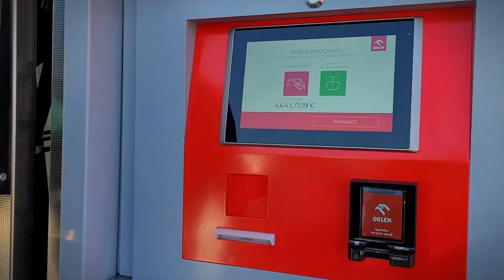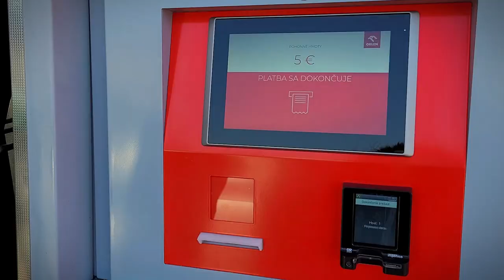Tankovanie na čerpacích staniciach ORLEN express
Návod k tankovaniu na samoobslužných čerpacích staniciach ORLEN express.
Vďaka nášmu inštruktážnemu videu zistíte, že je to veľmi jednoduché a pri ďalšej návšteve našej čerpačky už budete vedieť, ako na to.